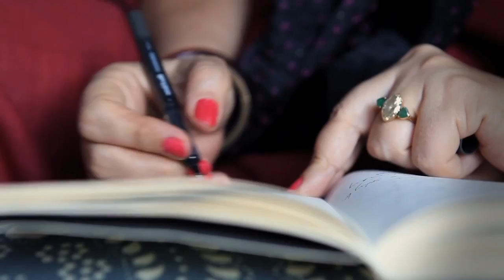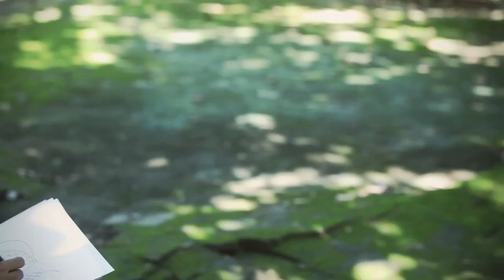The Good Earth Story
Our founder Anita Lal talks about her design philosophy and inspiration.